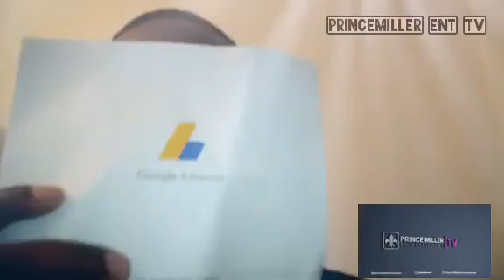PRINCE MILLER RECEIVES HIS FIRST YOU TUBE CHEQUE & HIS PLANS | THANK YOU | PRESS PLAY SPECIAL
PRESS PLAY SPECIAL EPISODE | Prince Miller Thanks all the Subscribers & Talks of Future Plans of Prince Miller Entertainment TV